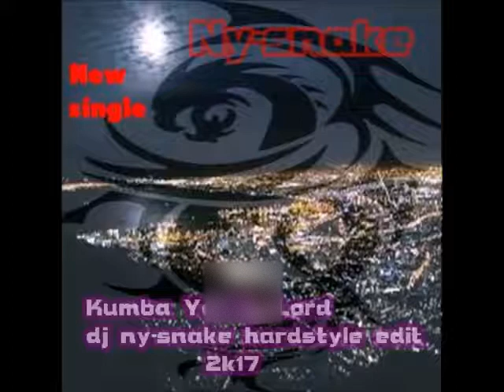Thema: DJ Ny-snake-Kumba Ya My Lord (dj ny-snake hardstyle edit 2k17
NY-snake new hardstyle single, Kumbaya ya My Lord (dj ny-snake hardstyle edit
outnow, and merry christmas. and will be good in the year 2018